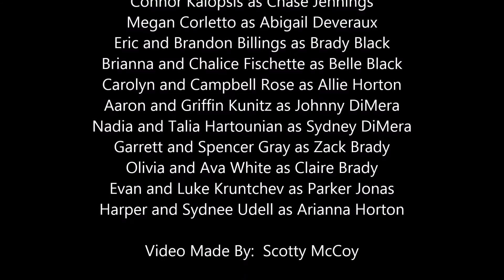Days of our Lives: Characters Part 4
This is the fourth part of the characters on the Emmy award winning soap opera, Days of our Lives.  The characters in this video is solely the children of Days.